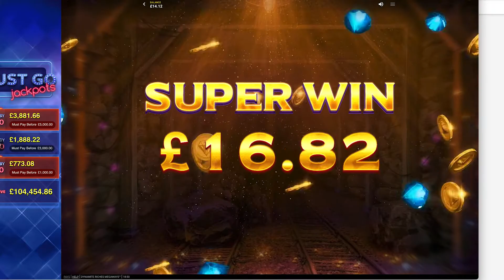Just under an hour of bonuses!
Pure bonuses I've collected throughout the months. Some great, others absolutely awful!